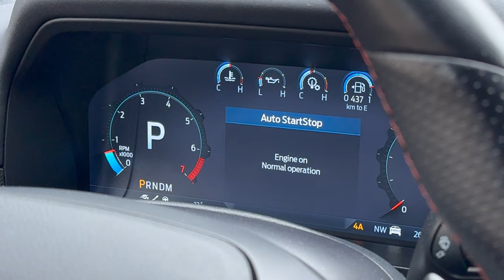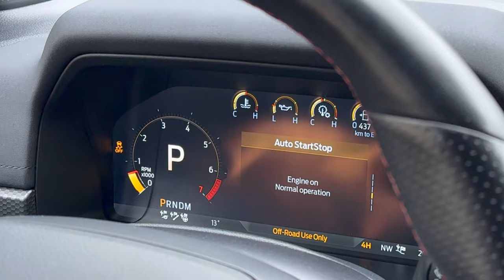2024 Ford Ranger Raptor